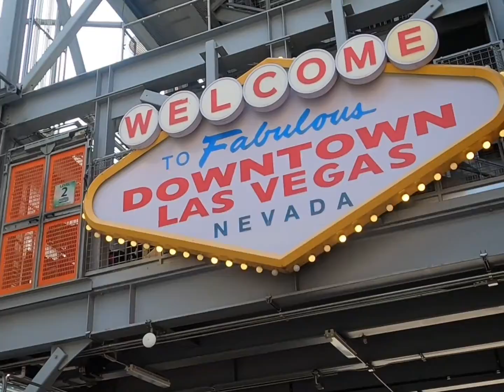Nuestra Boda Maritza y Jorge